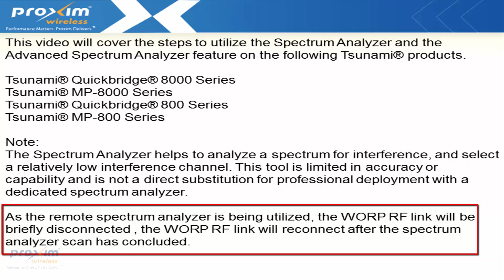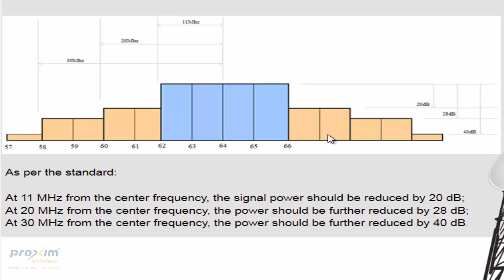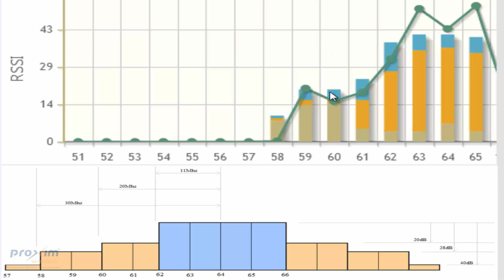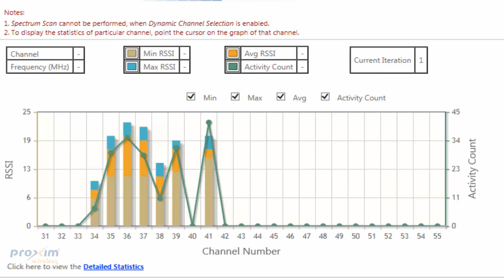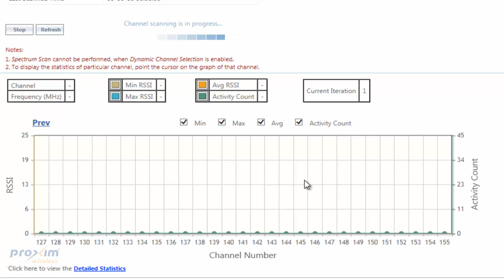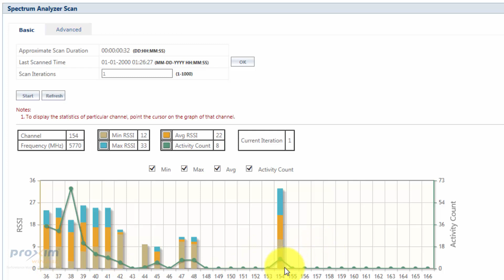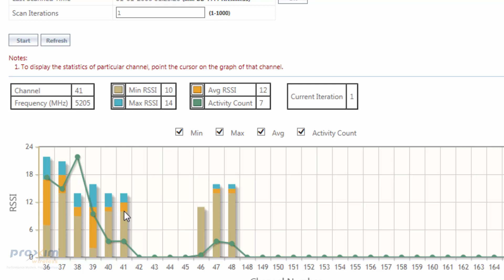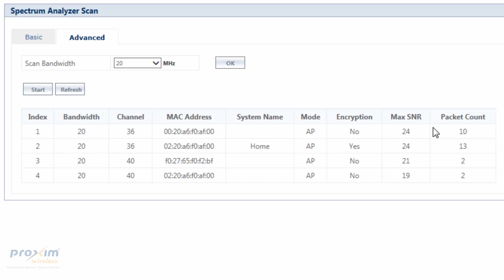Tsunami® QB/MP 8000 and 800 Series Spectrum Analyzer and Advanced Spectrum Analyzer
This video will cover the steps to utilize the Spectrum Analyzer and the Advanced Spectrum Analyzer feature on the following Tsunami® products.

Tsunami® Quickbridge® 8000 Series
Tsunami® MP-8000 Series
Tsunami® Quickbridge® 800 Series
Tsunami® MP-800 Series

5:49 Basic spectrum analyzer
10:43 Advanced spectrum analyzer

Note:
The Spectrum Analyzer helps to analyze a spectrum for interference, and select a relatively low interference channel. This tool is limited in accuracy or capability and is not a direct substitution for professional deployment with a dedicated spectrum analyzer.

As the remote spectrum analyzer is being utilized, the WORP RF link will be briefly disconnected , the WORP RF link will reconnect after the spectrum analyzer scan has concluded.